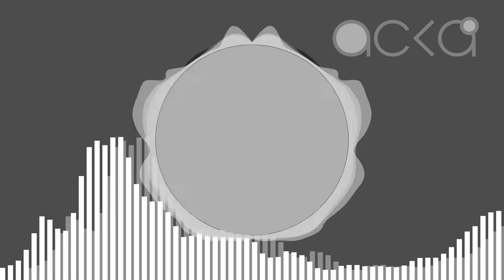Fish & Chips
A slightly shorter piece with some guitars, lo-fi melodies, and dominant beats. Made in 2021 with Ableton Live.

The visuals were made using with templates from the following creators